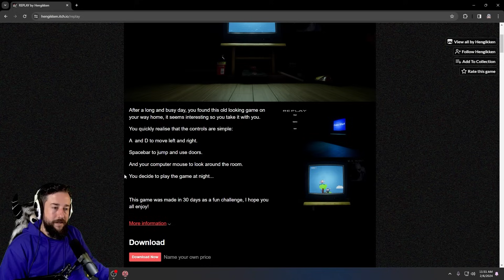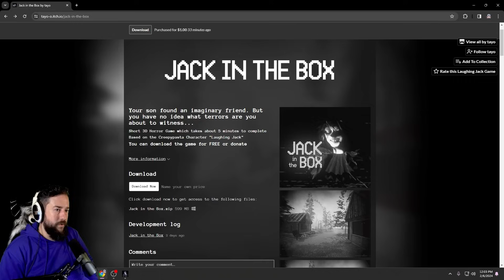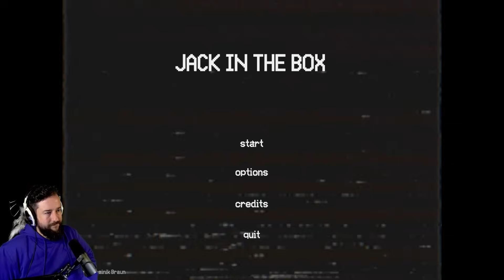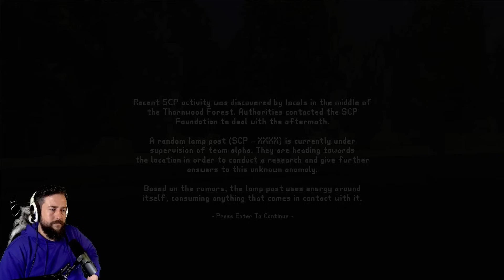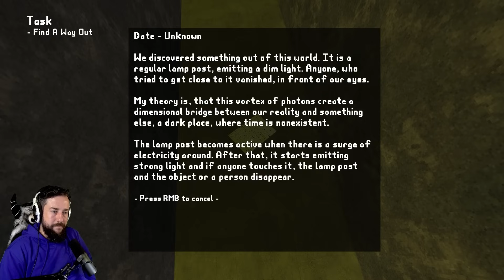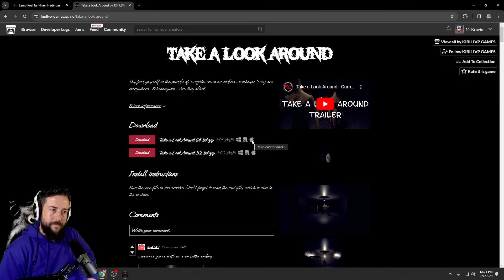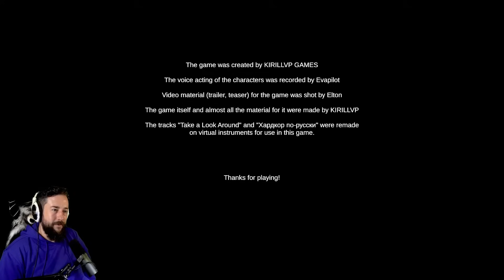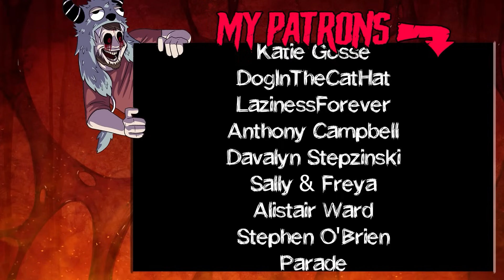4 RANDOM SHORT HORROR GAMES (Part 84) THE FIRST ONE REALLY SCARED ME!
Welcome to 4 Short Horror Games! Each of these bite sized terrors takes about 10 minutes to complete, but they pack in plenty of scares! Replay scared me the most!

00:00 REPLAY
09:25 Jack In The Box
17:07 Lamp Post
29:00 Take A Look Around